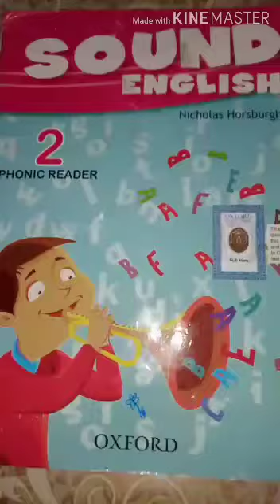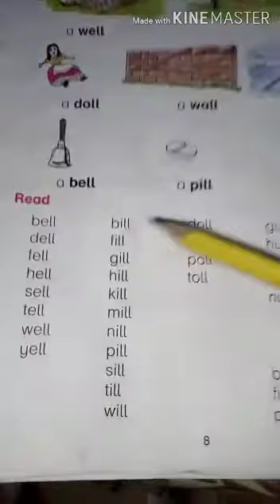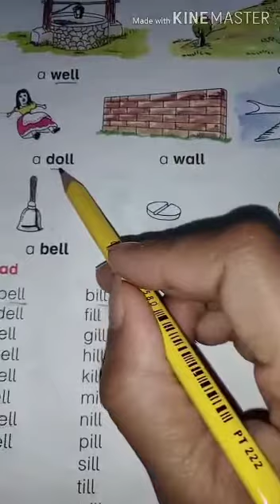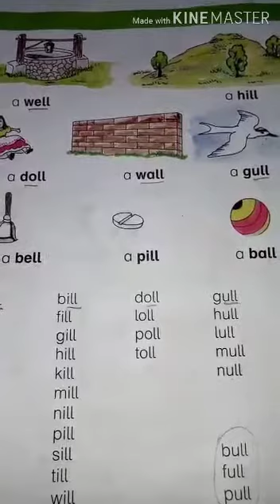Class prep sound English pg8